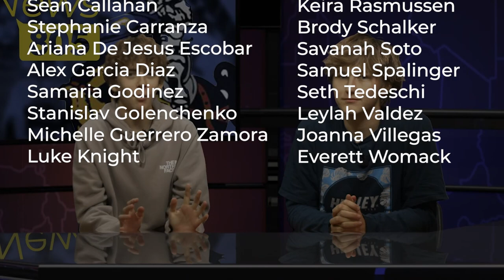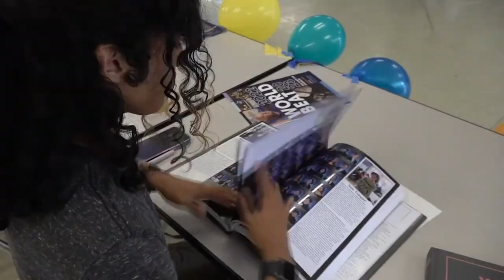DPNews - Bloopers 2023